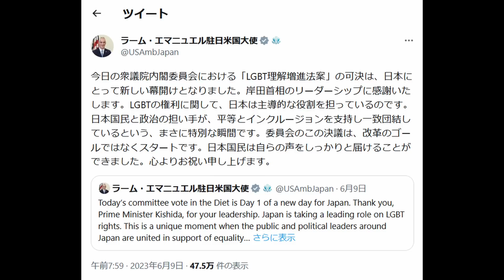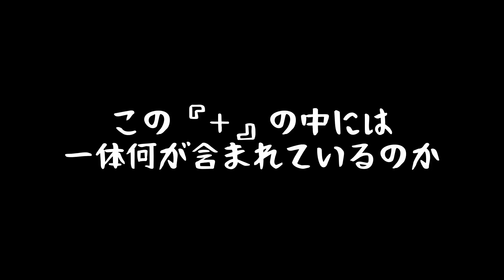【かぎ針編み】レース糸で夏用ショールを編み始めたのだが…②（ほぼ完成）★ショールを編みながらおしゃべりするだけの動画です【おしゃべり作業動画】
LGBT法案反対。
ただそれだけのおしゃべり動画です。
あ、おやつタイムもあったｗｗｗ

00:00　OP
03:24　LGBTくっそやべぇ…
43:06　おやつタイム

New！👉公開した作品の中で、Demicoオリジナルのデザインを使用した作品の販売は、ご遠慮いただくようよろしくお願いいたします。
まあ大したモノはありませんが、一応…ウフフ。